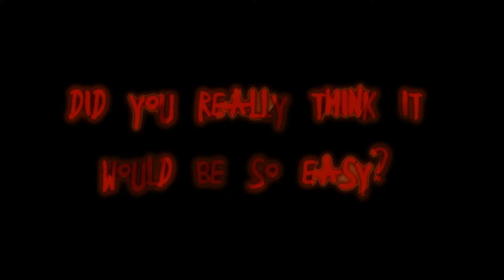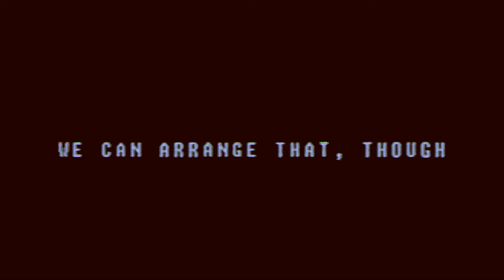Funkin' Corruption Insanity OST - Hegemony (ft. Funny Man)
This wholesome family reunion makes me sick.

The long-awaited replacement song for MM D3! This song was a JOURNEY to complete, and it is entirely worth it to see it here now. Funny Man did an absolute banger of a job on the vocals for this song, so you'd BETTER go check his channel out.

Another note from me personally, though:
Thanks for sticking with me.
I know my upload schedule is a tad bit god awful in every aspect, but I'm really glad to be where I am. I wouldn't have continued music if it weren't for all of you, and I can't thank you enough for that. Especially my friends in the insanity team. Yall are the best.
Anyways, enjoy the song!

GO WATCH THE FUNKIN CORRUPTION INSANITY SERIES HERE: @cxv8427

Voicelines by DyanEstella: @DyanEstella

COOL TEXT AT THE BOTTOM OF THE DESCRIPTION
Friday Night Funkin' is an open-source rhythm game first released in 2020 for a game jam. The game was developed by a team of four Newgrounds users, Cameron "Ninjamuffin99" Taylor, David "PhantomArcade" Brown, Isaac "Kawai Sprite" Garcia, and evilsk8r.

OKAY YOU CAN LEAVE NOW BYE BYE